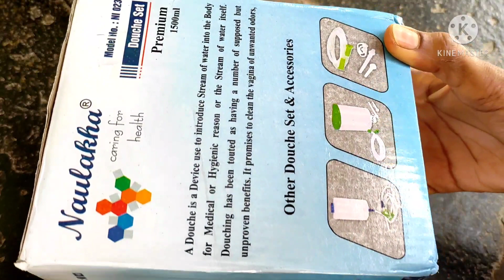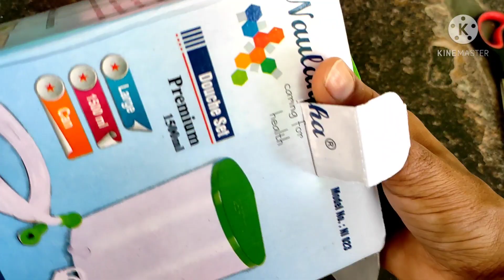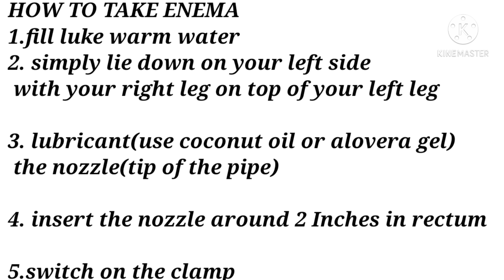How to do ENEMA/ENEMA kit unboxing, usage and review